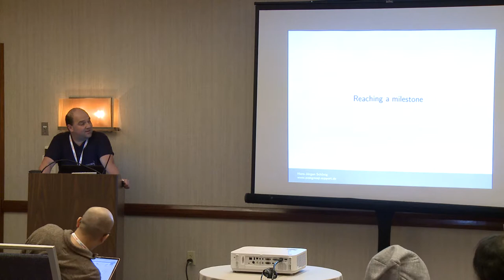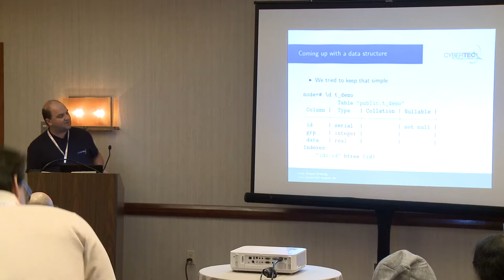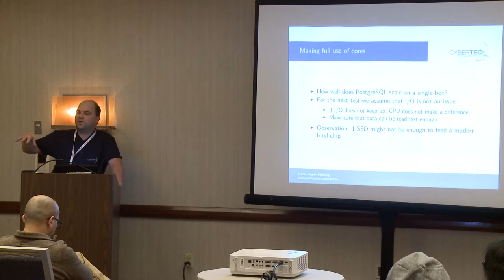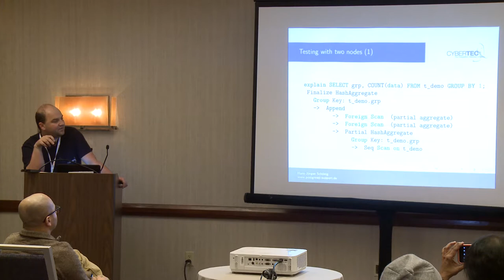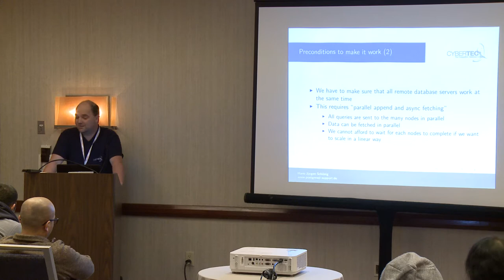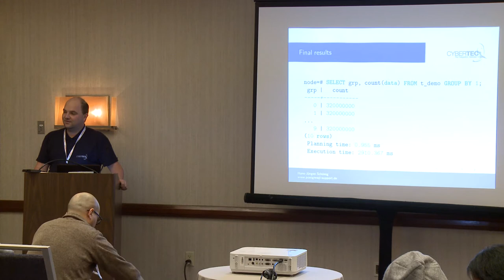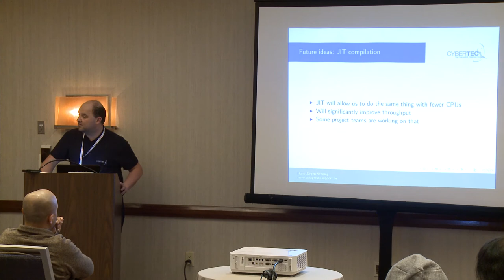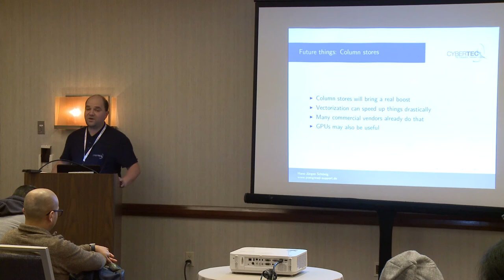Processing 1 Billion Rows Per Second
Everybody is talking about Big Data and about processing large amounts of data in real time or close to real time. However, to process a lot of data there is no need for commercial software or for some NoSQL stuff. PostgreSQL can do exactly what you need and process A LOT of data in real time. During our tests we have seen that crunching 1 billion rows of data in realtime is perfectly feasible, practical and definitely useful. This talk shows, which things has to be changed inside the PostgreSQL and what we learned when processing so much data for analytical purposes.